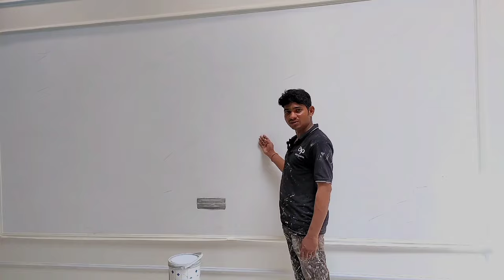royal play stucco mirror design // stucco marble effect // stucco mirror design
royal play stucco mirror design  //stucco marble effect
stucco mirror design

jyada jankari ke liye hamare WhatsApp per
message kar sakte hain

stucco mirror asian paints texture design
stucco marble effect
stucco mirror asian paints texture
Stucco paint design
Stucco design Asian paints
Stucco design paint
Marble finish texture Asian Paint
Stucco effect marble
Stucco paint texture
Stucco marble
Stucco plaster Stucco wall art
3d stucco marble finish
 texture Royale Play stucco paint